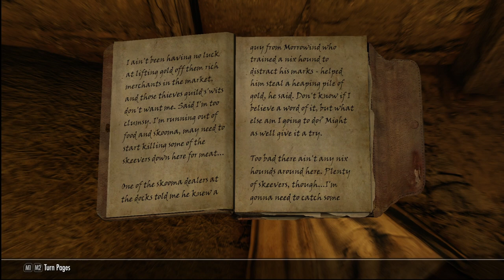I'M A HOBBIT NOW! | Let's Play Skyrim EP.41